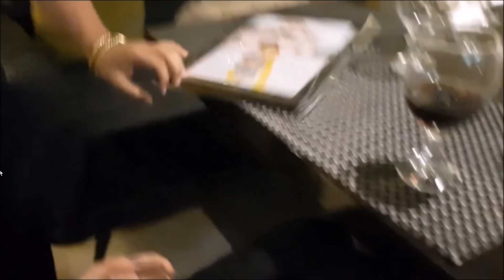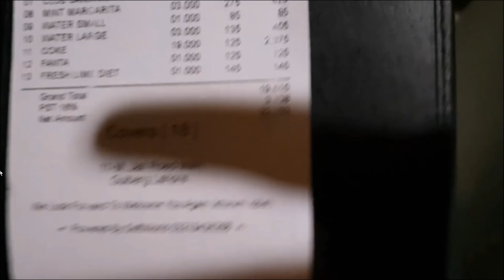RAMSHAS BIRTHDAY | VLOG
i tried this new editor that zooms in and its hilarious, u can tell i went insane with it hehe
NOTE: IM GOING ON A TRIP TO KASHMIR YAR OMG SO I WILL BE UNACTIVE ON SOCIALS PLS DONT THINK IM IGNORING YALL OR DONT WANNA TALK ILY.

AND I HOPE YALL LIKE THIS VIDEO. be ready for the next one heheh its real good im teLLING YOU.